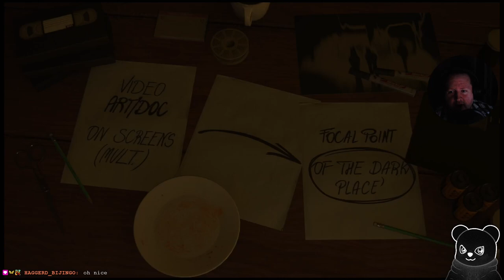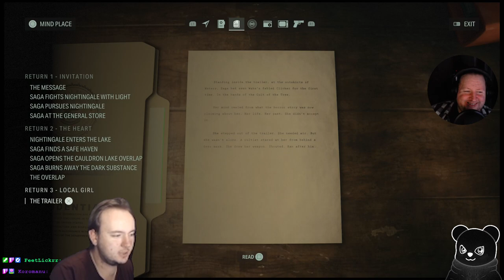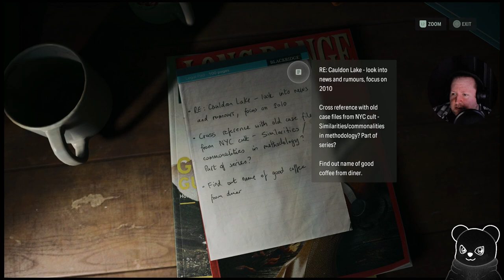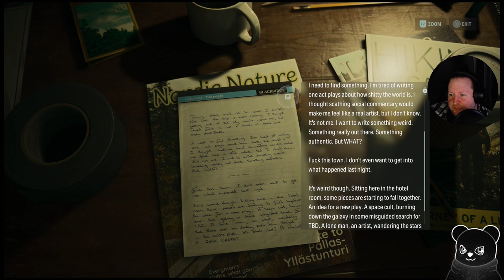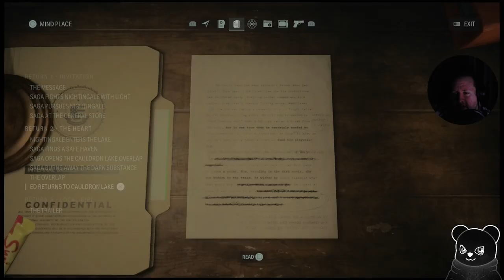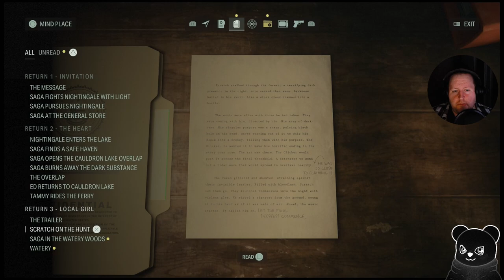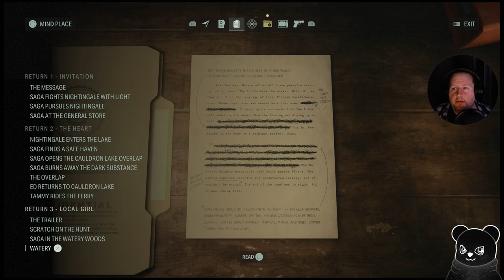Alan Wake 2 - A Musical Interlude! (Part 4)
I kinda got spoilered on this bit, but only a little bit!
It's so cool! I love the way Remedy goes out of their way to include wacky stuff in their games!